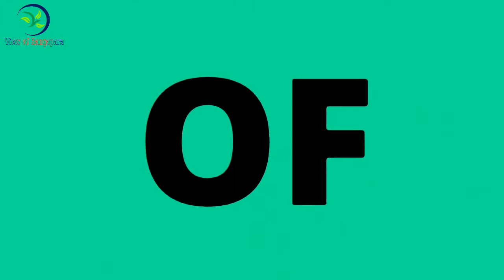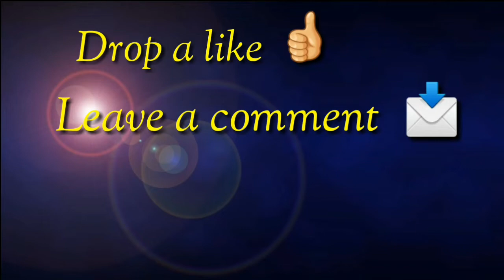N.F. Railway mazdoor union, Rangapara is Helping to flood affected people at Gohpur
In this video i'm showing the N.F. Railway mazdoor union, Rangapara is Helping to flood affected people at Gohpur in Assam .